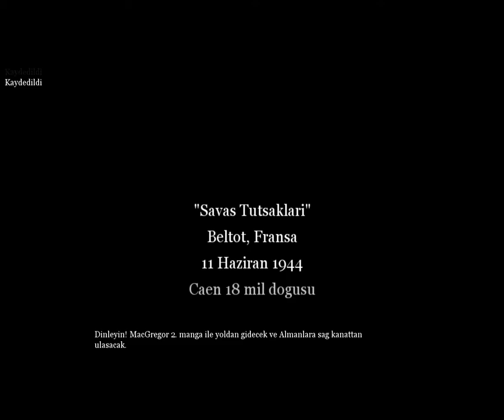Call of Duty 2 Mission 17 Prisoners of War Veteran - TÜRKÇE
Call of Duty'nin zorlu bölümleri ile yine karşınızdayım gençler, bu bölümde Normandiya Çıkarmasına birkaç kilometre yakındaki kasabada esir tutulan Amerikan askerlerini kurtarmamız gerekmekte. Captain Price öncülüğünde Almanlara sağ ve sol olmak üzere iki kanattan saldıracağız. Caen'i almak için verilen savaş durma noktasına geldi. Çıkmazı kırmak için, şehre giden çeşitli yolları koruyan Panzer tümeninin batı kanadının etrafında dönmemiz emredildi. Batı rotasını ilk deneyen biziz, bu yüzden kimse 7. Zırhlı'nın orada neyle karşılaşacağını bilmiyor. İlerlemek ve öğrenmek piyadedeki bizlere kalmış.
-*-Videodan memnun kaldıysanız lütfen beğeni butonuna basın.
-*-Sağlıcakla kalın.